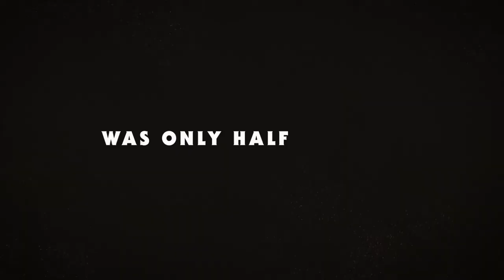Joe vs Carole Trailer (HD) Kate McKinnon Tiger King series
» Starring: Kate McKinnon, John Cameron Mitchell